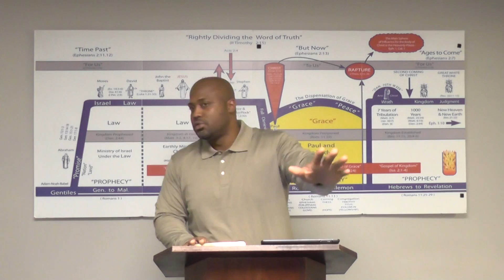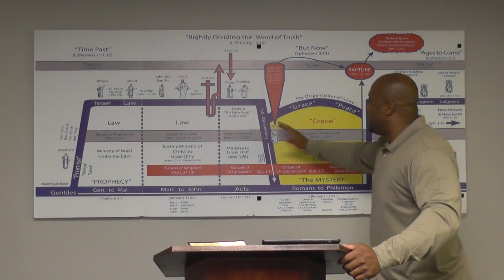What church do you attend? Part 2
What church do you attend? Is it the church in the wilderness? The church in the temple on the day of pentecost? Or is it the church, the body of Christ?